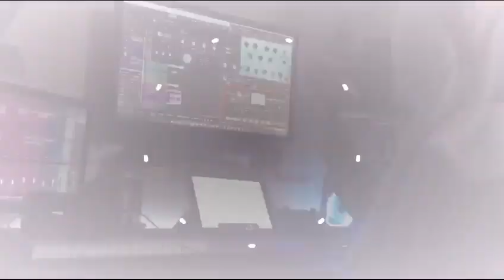Berkibarlah Bendera Negeriku (cip. Gombloh) Cover by SMA Islam Al Azhar 3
Menyambut HUT kemerdekaan Indonesia ke 78.
persembahan Murid murid SMA Islam Al Azhar 3 untuk Negeri